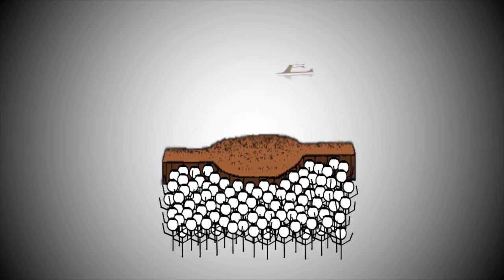(Frank Sinatra) Fly Me To The Moon - Bryan Rason - Solo Acoustic Guitar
Bryan On iTunes!!!